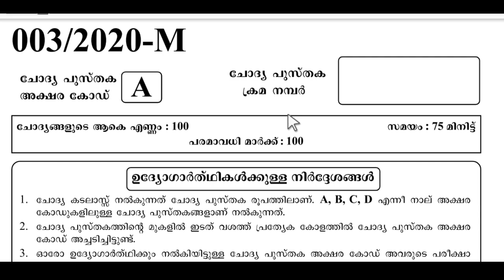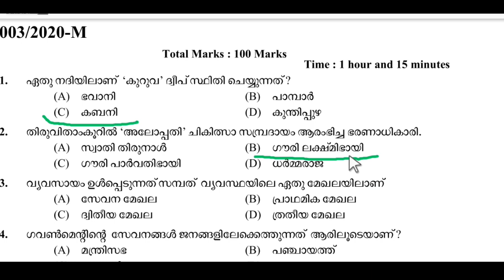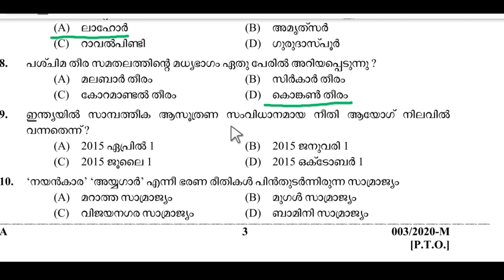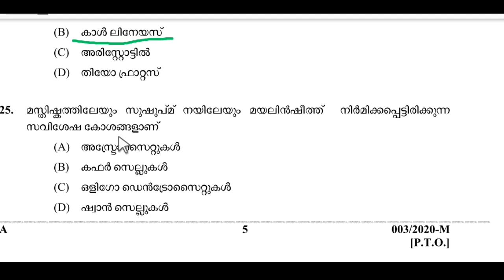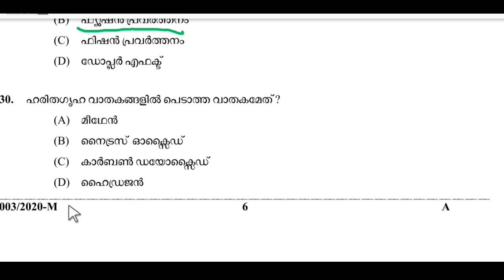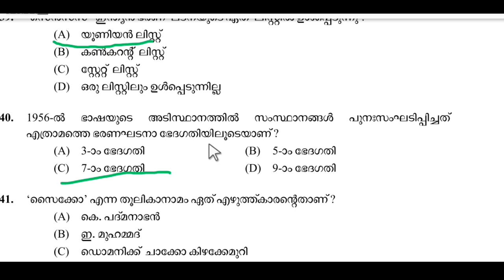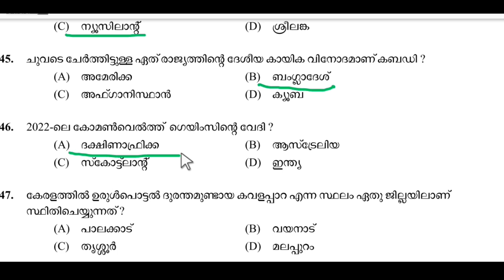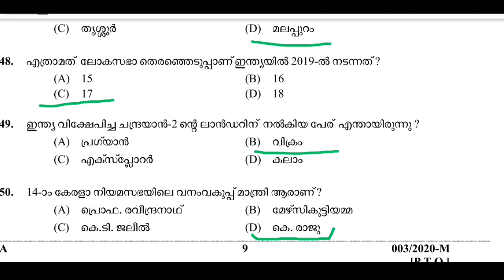2020 Ldc Question//50 gk// Check your mark😎